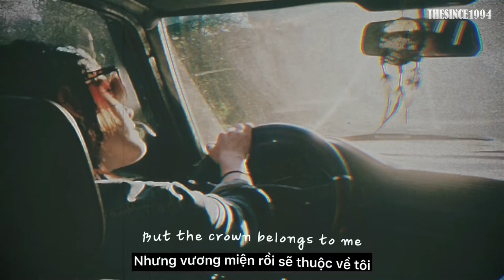[Vietsub + Lyrics] Who Cares - Sundial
Who Cares - Sundial – Edit by q. hà | t.since1994
♪ Who Cares
* Singer: Sundial